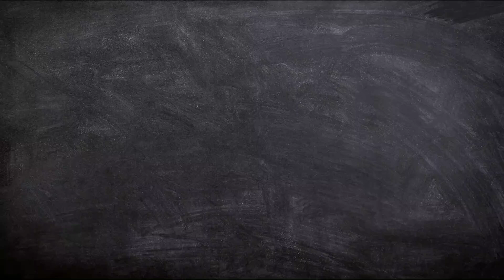Bonsai Wald Versteigerung